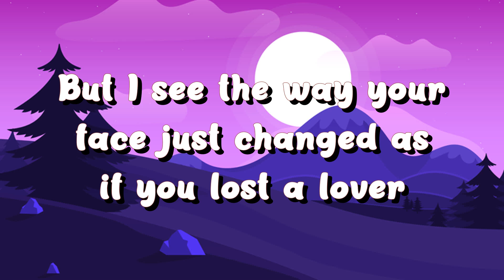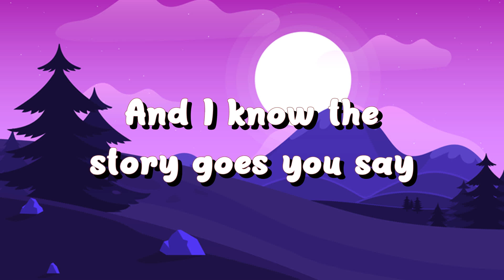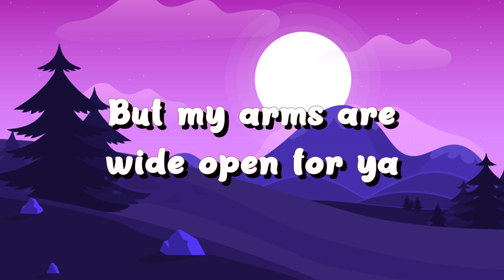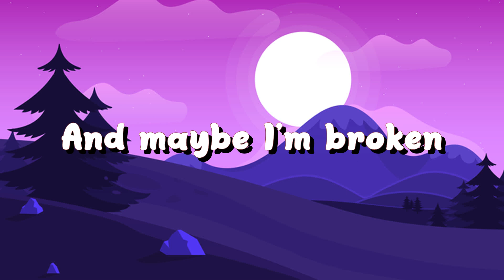TONES AND I - EYES DON'T LIE (Lyircs)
Heard you tried to sell your soul to another
Heard you tried to dance around
With flames are made from angels undercover
But I see the way your face just changed
As if you lost a lover
Did you lose a lover? Oh
And I know the story goes
You say you really tried, you didn't try at all
So now you hate the world
It hates you back is your excuse to fall
You say you're dead inside
So you decide to cut off everyone
Cut off everyone
Are you a stranger? (Are you a stranger?)
But you seem so familiar
It's hard to explain, yeah (it's hard to explain, yeah)
From what I can see, from what I can see
And maybe I'm broken
But my arms are wide open for ya
And you'll never know it, but you're just like me
From what I can see
Heard you try to place the blame on your brother
Heard it's everybody else's fault
You're home alone, inside for summer
Now you can't deny the times you lied and cried, you missed your mother
Cried and missed your mother, oh
Cut off everyone
From what I can see (eyes don't lie)